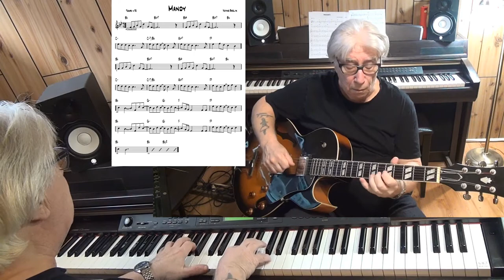Mandy - pop guitar & piano cover ( Irving Berlin )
written Irving Berlin - improvisation guitar Epiphone ES-175 with Pick Up Gibson Classic 57 & piano Yamaha CLP 270